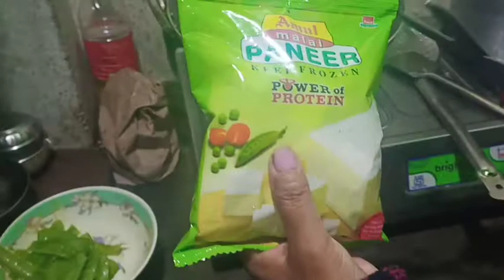Today is Maha shivratri so today is only vegetarian food in our home